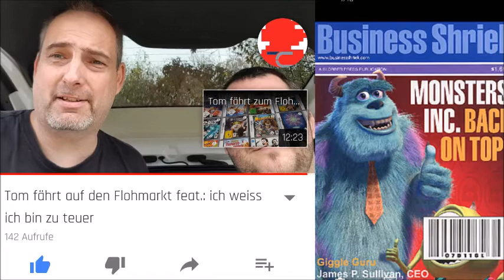Fast 300 Abo Gewinnspiel :) danke an euch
Das Gewinnspiel geht bis zum 13.11.17 nicht bis zum 05.11.17